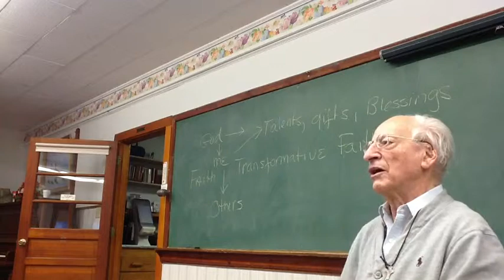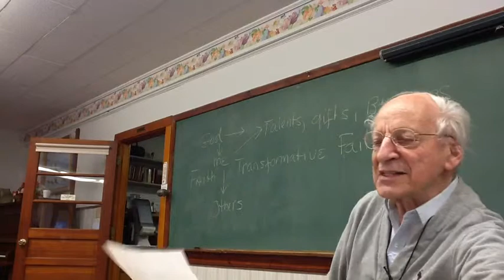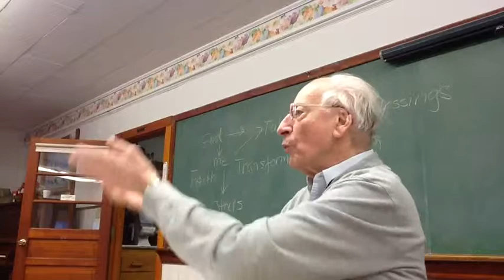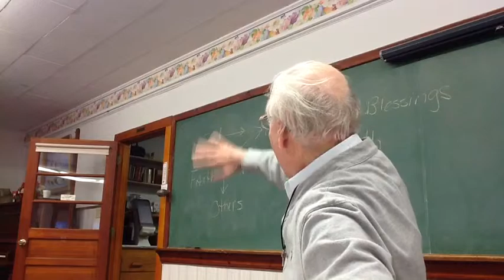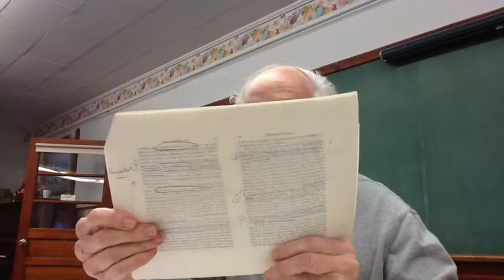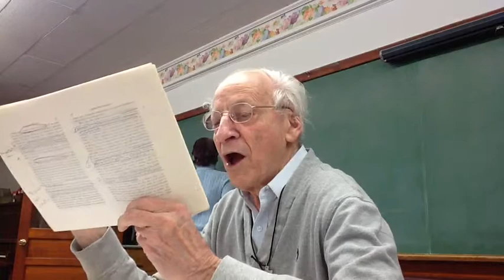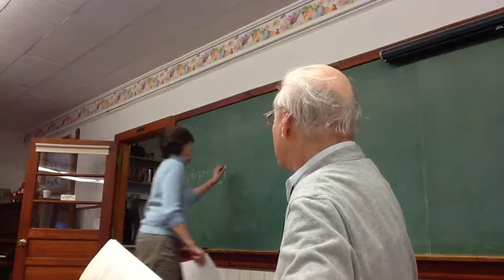Inspiring Advent Lecture Series- Brother Francis Blouin-Brothers of Christian Instruction-part 3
There is no religious belief more crucial than our understanding of God